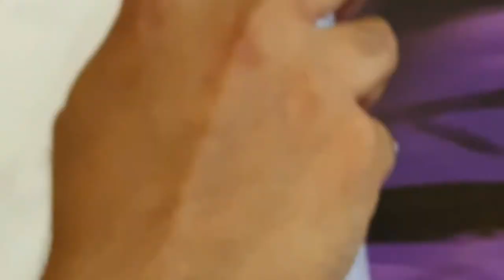Wing Wallart Graffiti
hey, guys i want to introduce my wall art (Mural) to you, if you're interested so call me and book ur appointment now! 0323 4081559  I'm doing tattooing,murals,paintings,portraits and much more